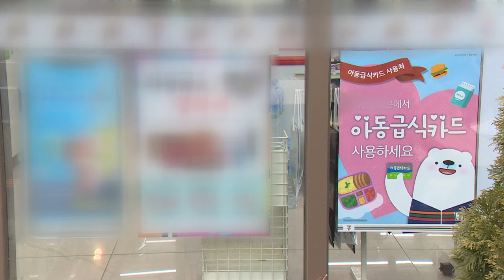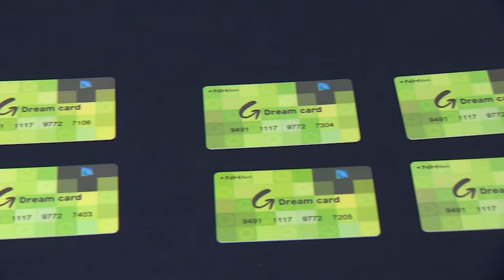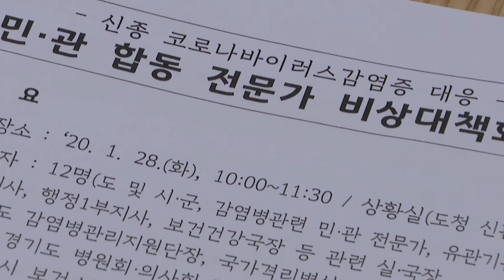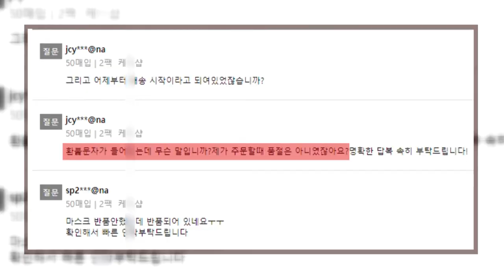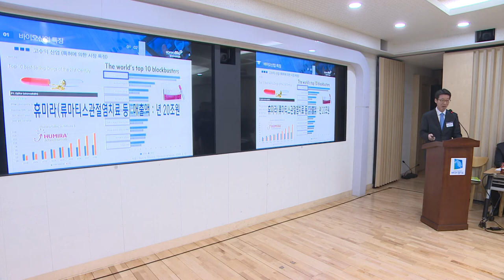Gyeonggi to Improve ‘Child Meal Card’ System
1. Gyeonggi to Improve ‘Child Meal Card’ System
2. Gyeonggi Launches Comprehensive Coronavirus Countermeasures
3. Gyeonggi Governor Orders Crackdown on Mask Hoarding
4. Gyeonggi Transfers Bio-medical Technologies to Related Enterprises
5. Regional Atmospheric Microdust Measurement Stations Installed in Gyeonggi